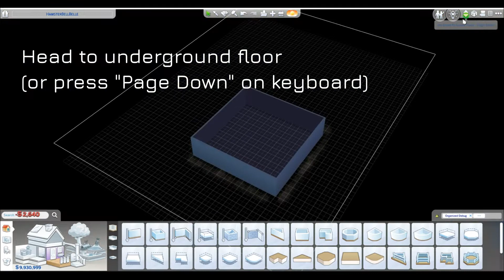[Mini Tutorial] Taller floors . Underground Atrium | The Sims 4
🐹I don't do speed builds because I am a slow builder, and I pause a lot mid-build for snacks or playing with my hamster🐹

0:00 Taller floors
0:41 Underground Atrium